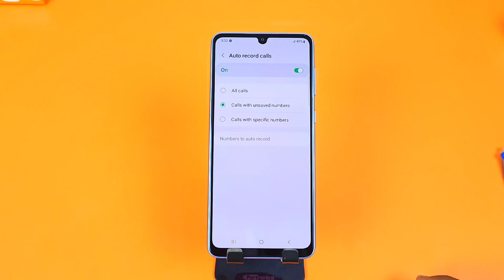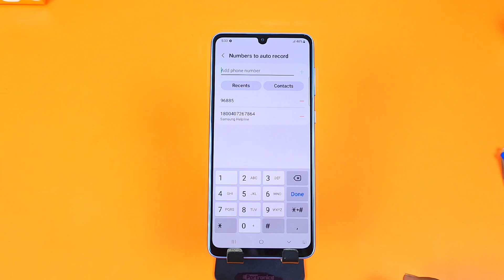Samsung M34 Call Recording Setting | How to Call Record in Samsung M34 5g